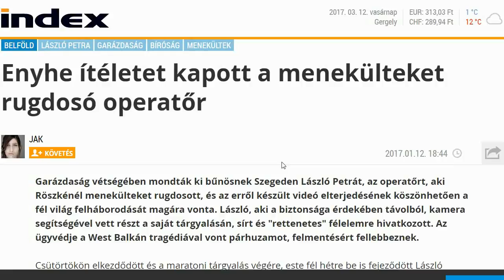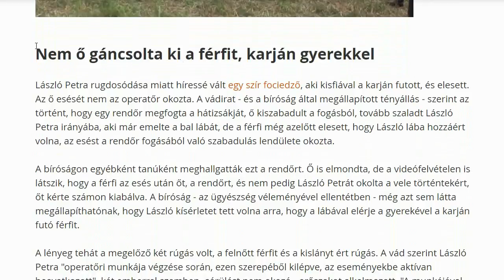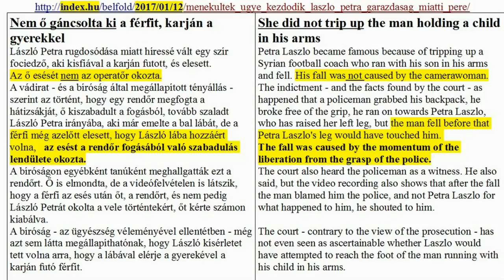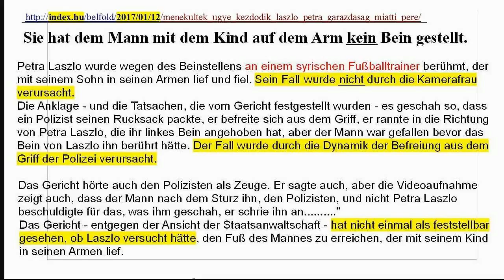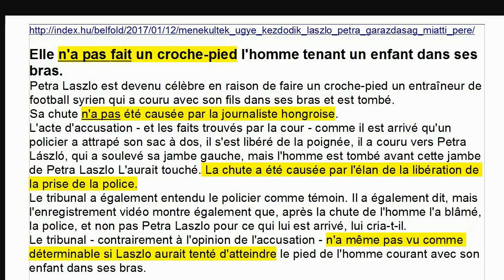Hungarian Camerawoman sentenced, 90% FAKE News!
The Hungarian camerawoman was sentenced, it is true, but NOT for the tripping! This is 90% FAKE News !!
See the translation of the verdict in English, in German, in Spanish, and in French!
Camarógrafa húngara condenada, 90% FAKE News!
Ungarische Kamerafrau verurteilt, 90% FAKE News!
Camérause hongroise a été condamnée, 90% FAKE News!